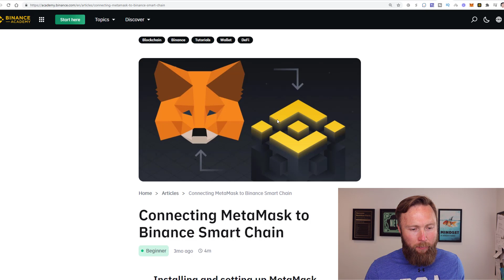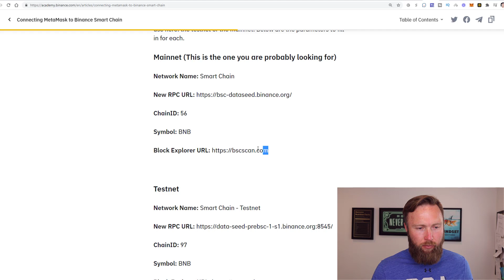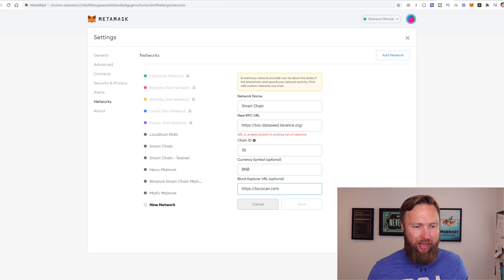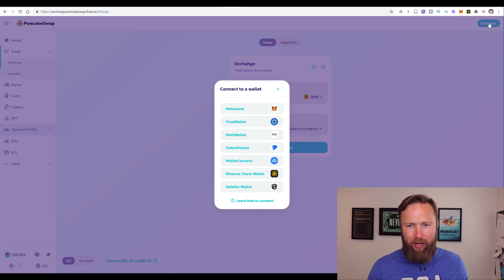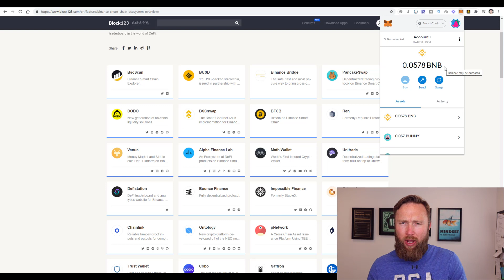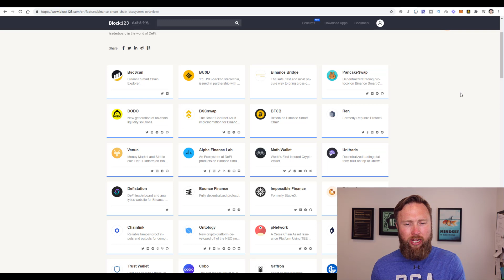How to Connect MetaMask to Binance Smart Chain (Complete Tutorial)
I show you step by step how to connect metamask to the binance smart chain so you can interact with projects on bsc.